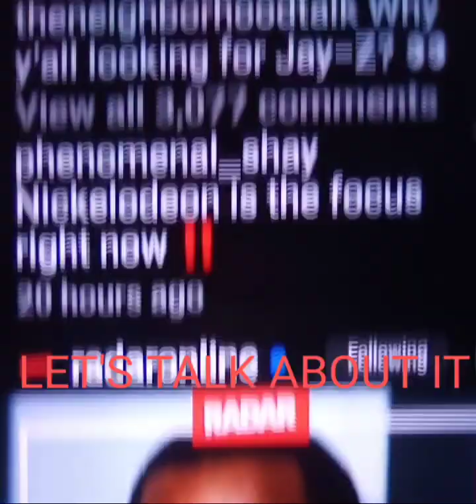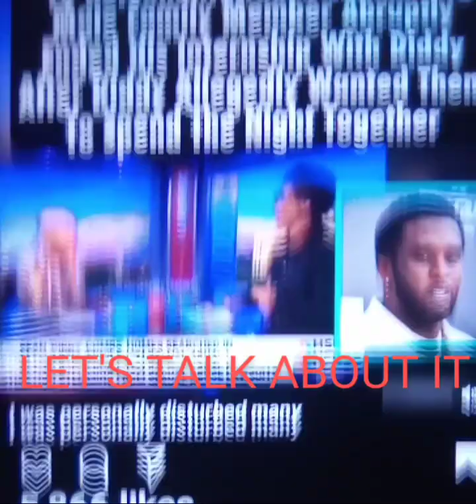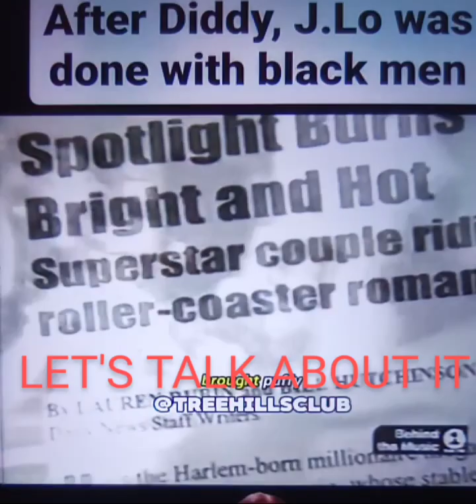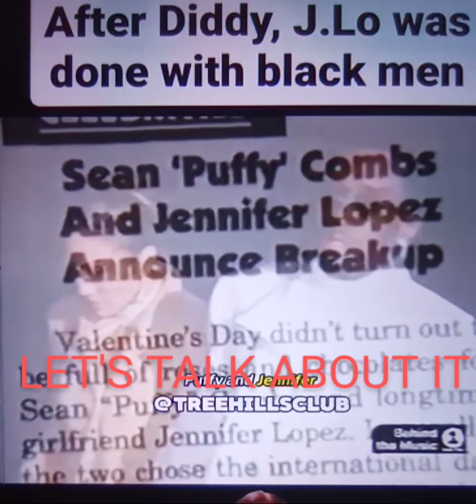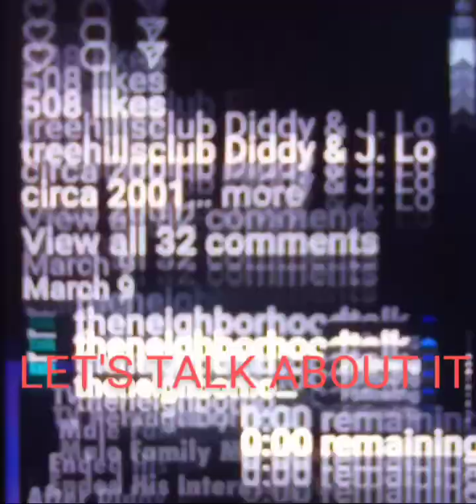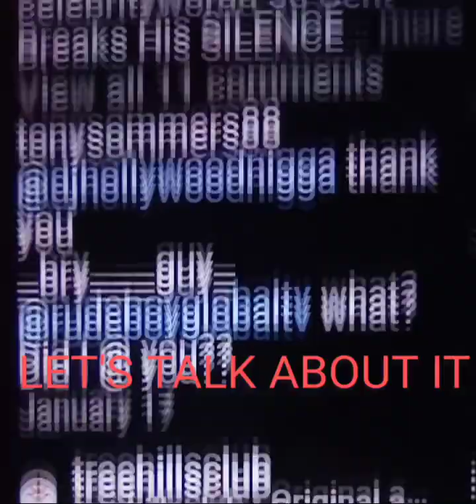DIDDY COMBS DAILY UPDATE. THE RAID, JOLO BREAKUP, TRIED TO SLEEP WITH INTERN, TOURE SPOKE OUT? NEXT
ALLEGEDLY. PEOPLE IN THE INDUSTRY ARE SPEAKING OUT AGAINST DIDDY

HE TRIED TO SPEAK WITH AN INTERN THAT WAS WORKING FOR HIM AFTER 3 MONTHS ALLEGEDLY

IS IT A CONCERN BEING AROUND HIM THAT HE FEELS HE HAS SO MUCH POWER HE CAN DO WHATEVER HE WANTS ALLEGEDLY
AND MORE FAMOUS PEOPLE BE CONCERNED SPEAK OUT OR TELL IT ALL

ALL COMMENTS OF ALLEGEDLY

Diddy has not been charged?